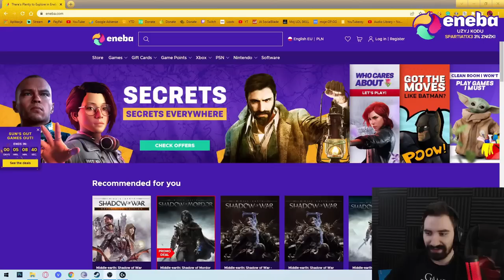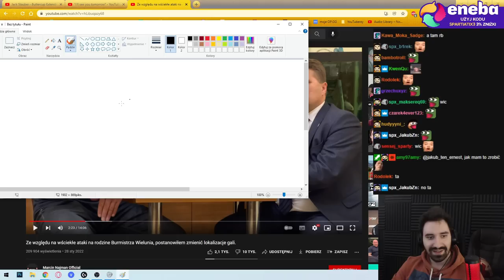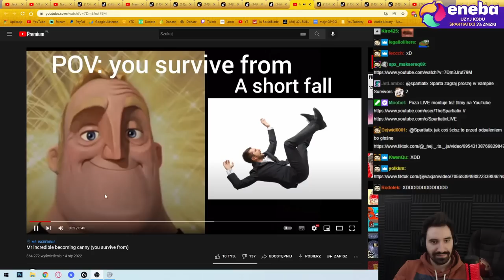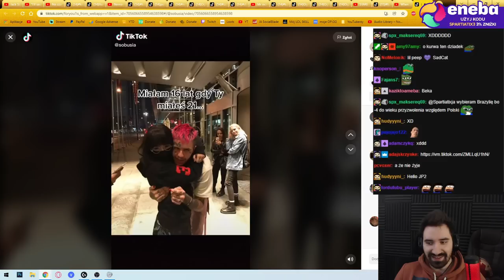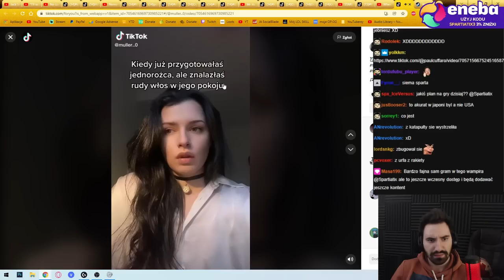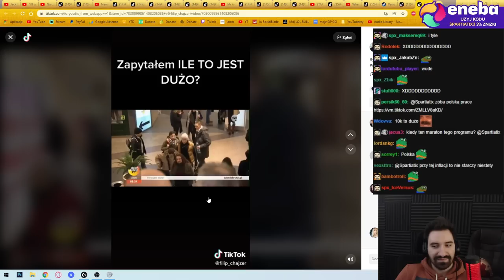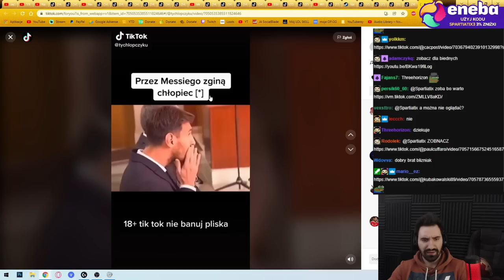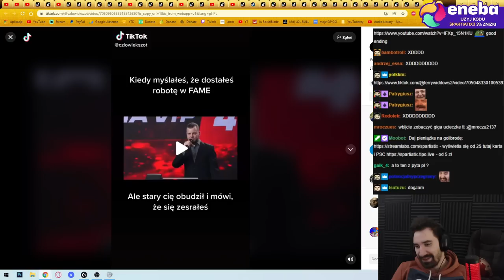HISTORIA Z URODZIN, PRZEGLĄD NAJŚMIESZNIEJSZYCH TIKTOKÓW 🤡🤡🤡